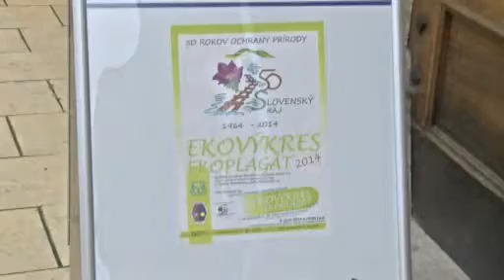Ekovýkres, ekoplagát 2014